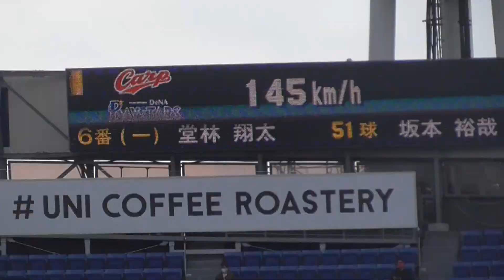【DeーC】安心の柴田竜拓ブランド。【2022.3.2】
2022年3月2日　横浜スタジアム
横浜DeNAベイスターズ vs 広島東洋カープ